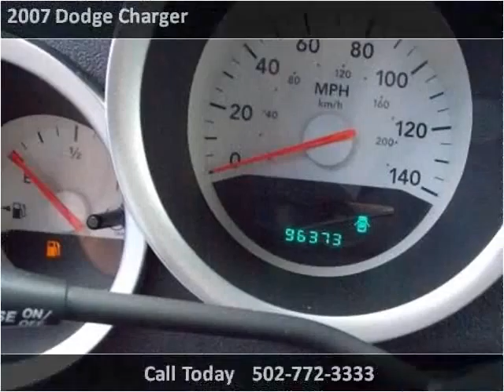2007 Dodge Charger Used Cars Louisville KY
This 2007 Dodge Charger is available from Approved Auto of America.